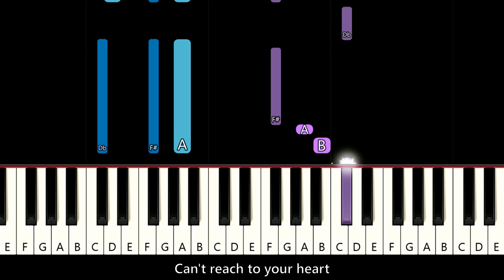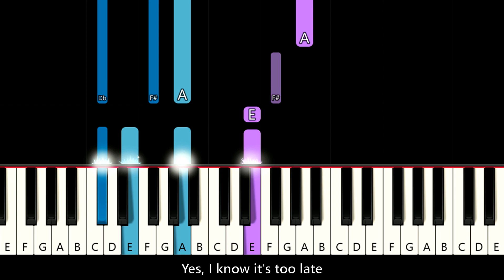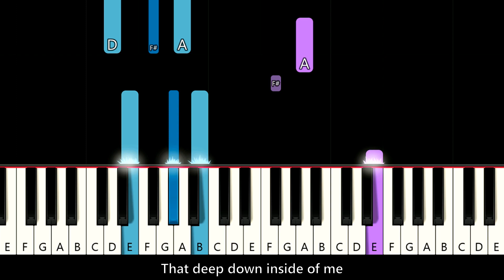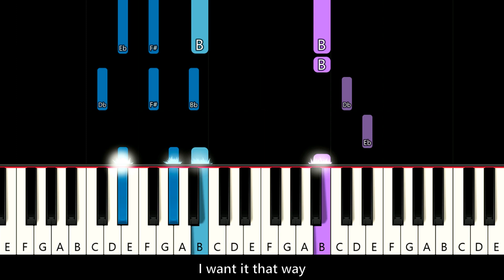Backstreet Boys - I Want It That Way (piano tutorial)